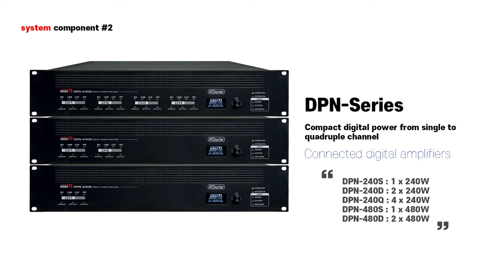EVAMATRIX Public Address & Voice Alarm systems with Professional Sound Quality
That Feeling by HookSounds

• Track Info:

Title: That Feeling
Artist: HookSounds
Genre: Pop
Mood: Inspirational